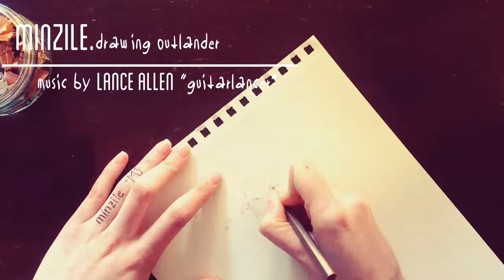Outlander Speed-Drawing of Claire and Jamie, by Minzile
Visit Mingle artist!

I found this interesting! A new friend! Using my arrangement of the Skye Boat song showing off her amazing art skills!